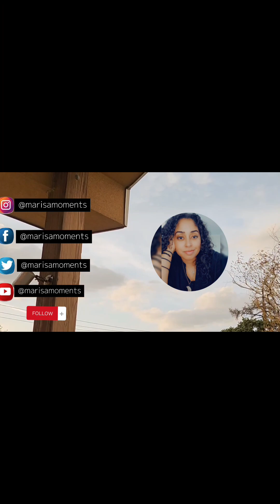to My Old souls...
Happy Healing! 💋

⚠️Please Report All False Pages & Messages
   • I will NOT ask for money
   • I will NOT offer readings
   • I will NOT message you unprompted

*always confirm name spelling (there is only ONE S in MARISA)